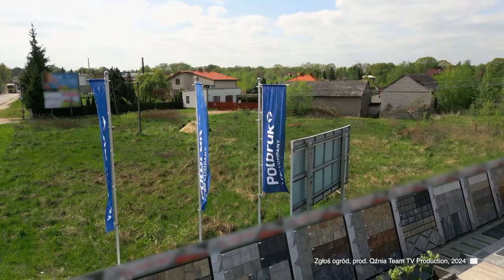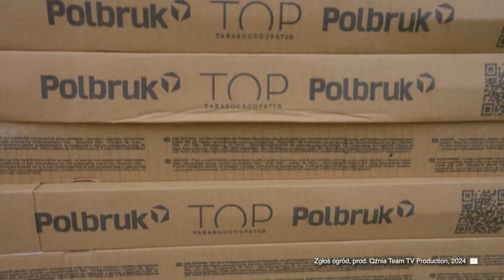Zgłoś Ogród, sezon 2-odcinek 4 -Cerro Polbruk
Czwarty odcinek programu Zgłoś Ogród to najmniejsza realizacja ogrodowa, więc dla zachowania spójności projektantki Iza Szarmach i Olga Piórkowska wybrały na taras jeden rodzaj płyt. Postawiły na sprawdzone rozwiązania czyli wielkoformatowe ceramiczne płyty gresowe Cerro w jasnym odcieniu adular, które przypominają beton i doskonale pasują do nowoczesnych aranżacji. Jasny, prawie biały odcień płyt powiększa optycznie niewielką ogrodową przestrzeń. Projektantki wybrały Cerro nie tylko ze względu na walory estetyczne, ale również ich funkcjonalność czyli mrozoodporność, nienasiąkliwość, która ma olbrzymie znaczenie przy zastosowaniach zewnętrznych oraz odporność na zabrudzenia, ścieranie, czy zmienne warunki atmosferyczne. Taras z płyt Cerro w zaprojektowanej aranżacji jest dosłownym przedłużeniem salonu i prezentuje się bardzo efektownie, a przy tym przytulnie.